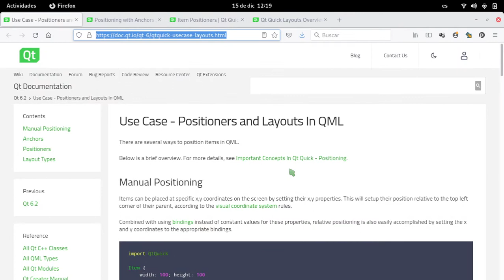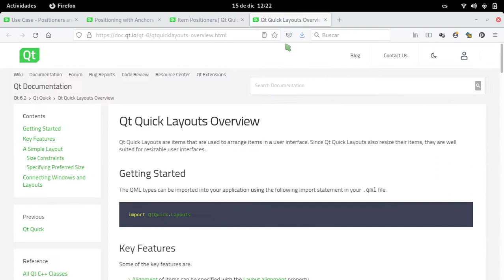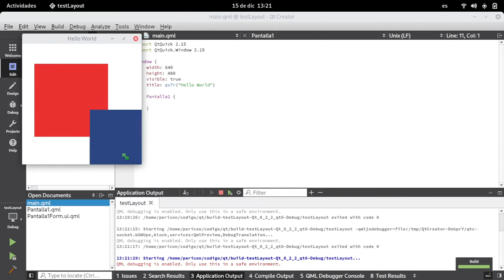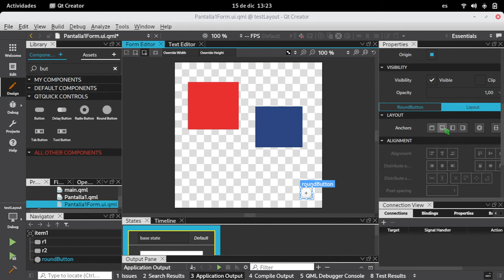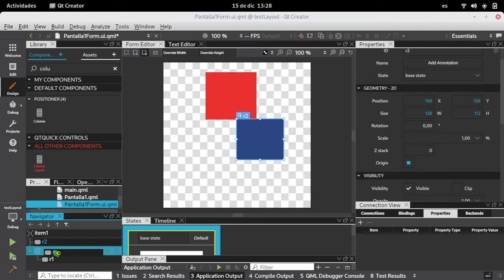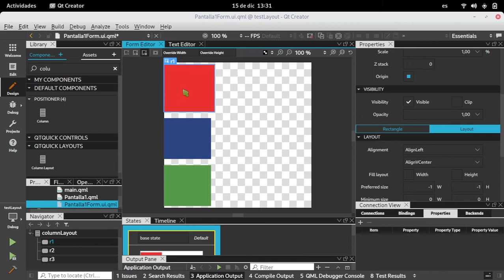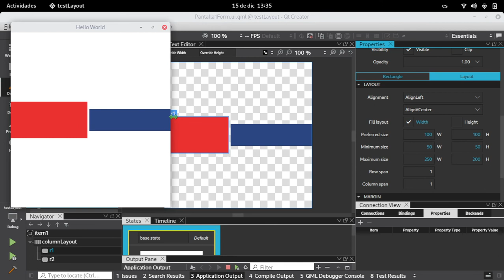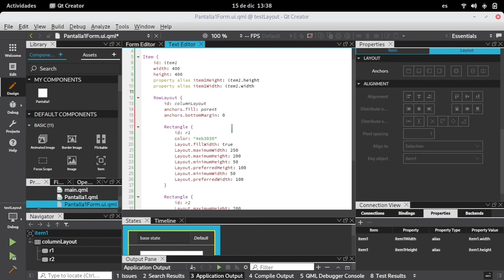Layouts con Qt Quick y QML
Diseño de layouts mediante diferentes estrategias utilizando Qt Quick y QML.